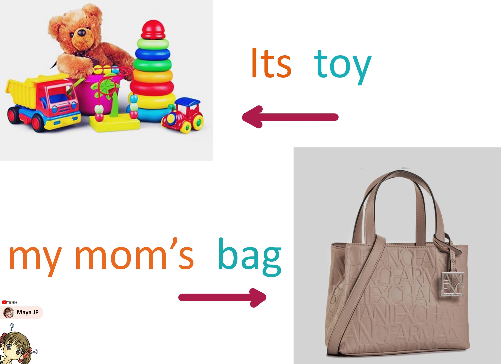ONK2B# HW 19